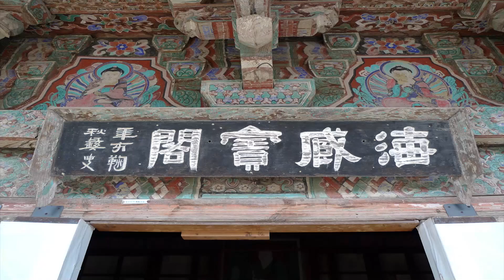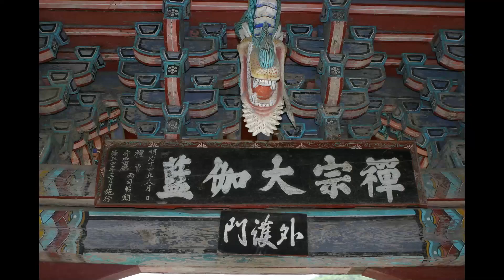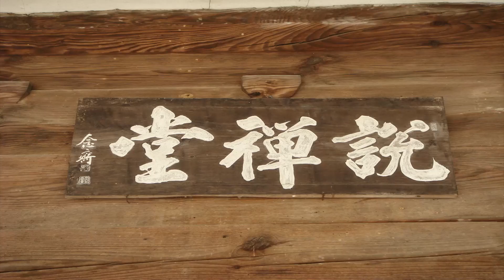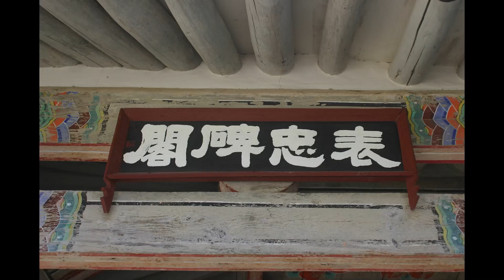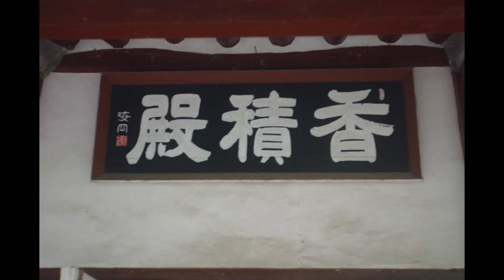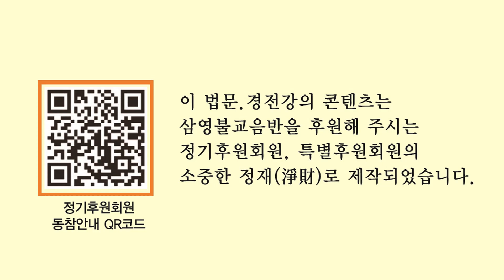각성스님 - 원각경 특강 (27회). 제9,淨業章 - 4. 何以故오 認一切我하야.....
#(고운사)대승기신론특강
#(2022년고운사)대승기신론특강
#(2023년고운사)대승기신론특강